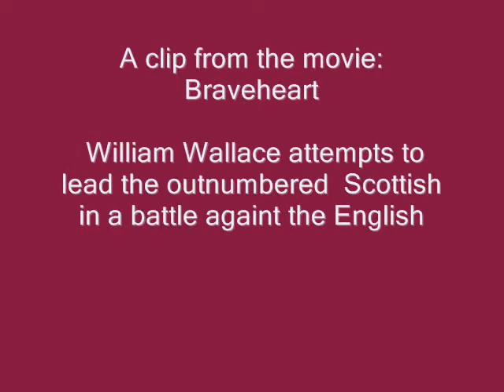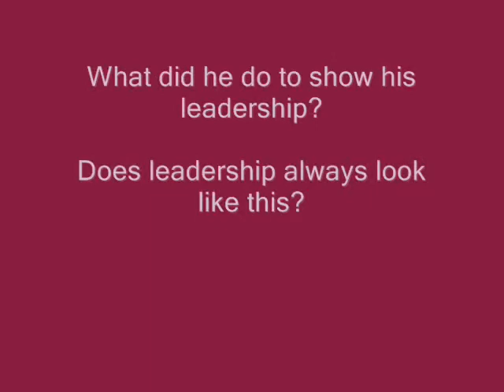Leadership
Sunday Morning Teaching on Leadership